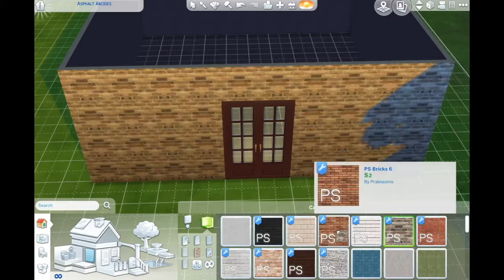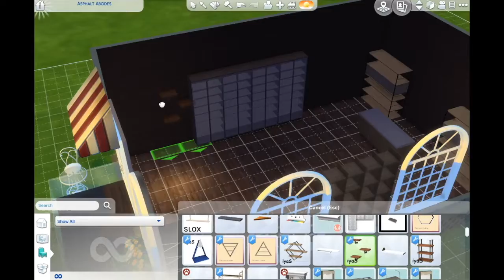Sims 4 Speed build-Flower Shop